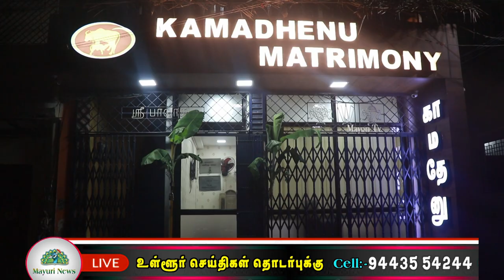பாளையங்கோட்டை காமதேனு மேட்ரிமோனி வரன் பார்க்கும் நிறுவனத்தின் சார்பாக விஜயதசமி விழா நடைபெற்றது.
பாளையங்கோட்டை காமதேனு மேட்ரிமோனி வரன் பார்க்கும் நிறுவனத்தின் சார்பாக விஜயதசமி விழா இன்று சிறப்பாக நடைபெற்றது. தினமும் இரவு 6.00 மணிக்கு நவராத்திரி பூஜை நடைபெற்று வருகிறது. 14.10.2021 நடைபெற்ற விழாவில் மாலை 7 மணிக்கு திருநெல்வேலி டவுண் நிருத்தியாஞ்சலி நாட்டியாலயா சார்பாக நடைபெற்ற பரதநாட்டிய நிகழ்ச்சியில் துவக்கமாக திருமதி ஜெயந்திமாலா அவர்கள் பக்தி பாடலை பாடினார்கள்.

திருநெல்வேலி மாவட்ட ஆட்சியர் வளாகத்தில் வட்டாட்சியர் பணிபுரியும்

திரு. வள்ளிநாயகம் அவர்கள் சிறப்பு விருந்தினராக கலந்துகொண்டு நிகழ்ச்சியில் பங்கேற்ற

மாணவ மாணவிகளுக்கு வாழ்த்துரை வழங்கினார்கள். அதன்பின் நிருத்யாஞ்சலி நாட்டியாலயா ஆசிரியை கலாரத்னா பா. சிவகாமி மதுசெல்வன் மாணவ மாணவிகளின் பரதநாட்டியம் நடைபெற்றது.